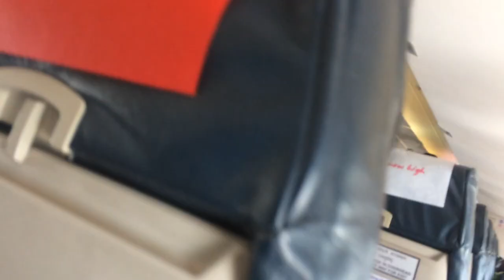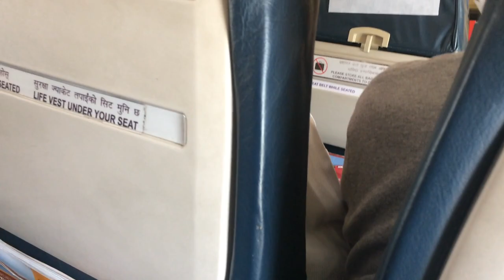(kakarvitta to kathmandu), bhadrapur airport to tribhuvan airport [VLOG ] by currencurren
bhadrapur airport to trbhuvan airport.
blog from currencurren.